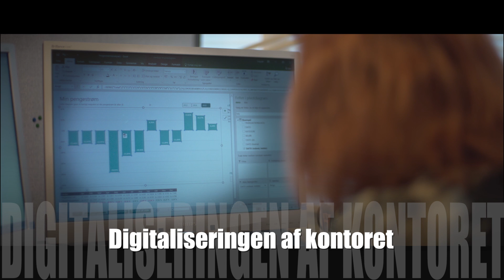Økonomiårsmøde teaser 2017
LandboNord byder velkommen til årsmøde i vores ØkonomiRådgivning. Hør her leder af LandboNords ØkonomiRådgivning, Andreas H. Brandt, fortælle lidt om indholdet: Tendenser på markederne, nye muligheder og former for finansiering, digitalisering af kontoret og generationsskiftet. Tilmelding til årsmødet på eller 96242424